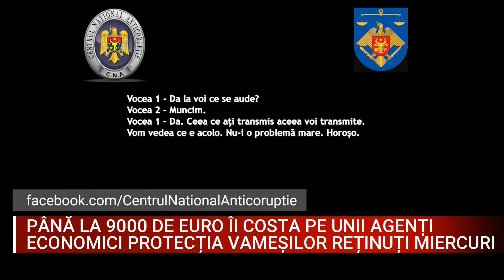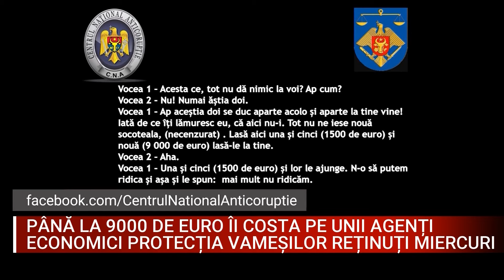PÂNĂ LA 9000 DE EURO ÎI COSTA PE UNII AGENȚI ECONOMICI PROTECȚIA VAMEȘILOR REȚINUȚI MIERCURI